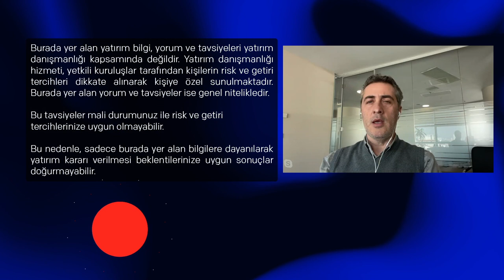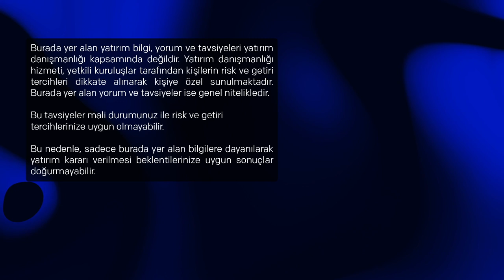Enflasyondan hangisi korur? | Dr. Artunç Kocabalkan - Murat Sağman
Enflasyondan hangisi korur?

İntegral Forex TV Youtube kanalında İntegral Yatırım Danışmanı Dr. Artunç Kocabalkan’ın konuğu Finans Danışmanı Murat Sağman oldu.
Yüksek enflasyonun getirilerini konuşan Dr. Artunç Kocabalkan ve Murat Sağman, enflasyondan korunmak için ne yapmak gerekir, enflasyondan hangi yatırımlar korur, enflasyon ne zaman düşer ve erken seçim olur mu sorularına yanıt verdiler.